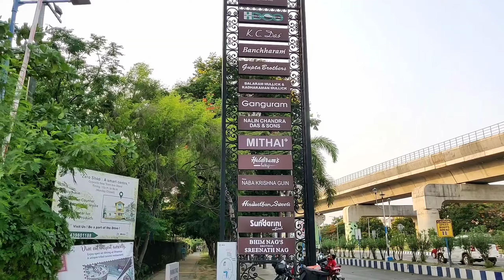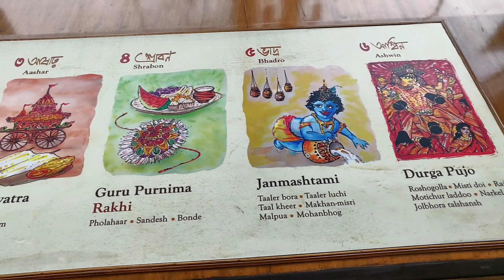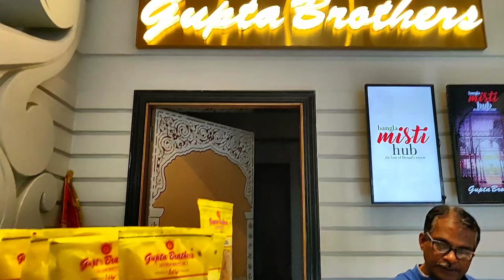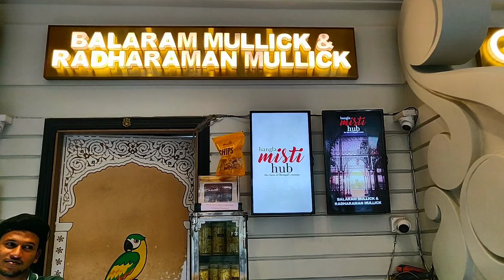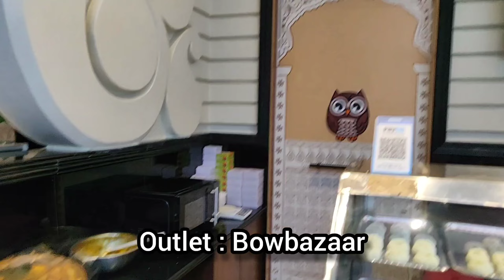Bangla Misti Hub | Misti Hub Expose | Misti Hub Eco Park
We make videos every now & then about Travel, Adda, Food, Events, Hotels, Life, Festivals & Culture. This channel is just not limited to daily lifestyle vlogs. There are going to be countless memories.

Bangla Misti Hub in New Town, Kolkata houses 11 famous sweet shops of Bengal under one roof. The iconic shops are as follows:

KC Das
Banchharam
Gupta Brothers
Balaram Mullick & Radharaman Mullick
Ganguram
Nalin Chandra Das & Sons
Mithai
Mishti Katha
Naba Krishna Guin
Hindusthan Sweets

As you enter, you would find interesting write-ups available on the history of various sweets of Bengal in the information desk.

Bangla Misti Hub has been an instant hit for the sweet lovers of Kolkata.

Location detail of Bangla Misti Hub in New Town:
Eco Park Gate No 3 at Newtown.

Your support is really importatnt to us